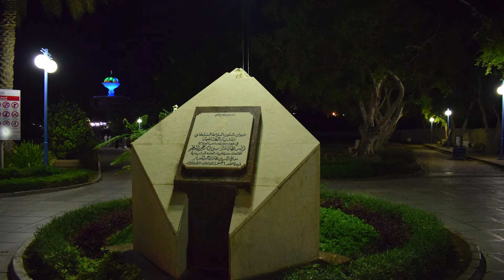KALBUH BEACH AND PARK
Kalbuh Bay Park juts into a sea that's boiling with sardines. Located at the end of the Corniche, it makes a good pausing place on a hike between Mutrah and Old Muscat. Swimming on the public beach is possible for those not afraid of attracting an audience.